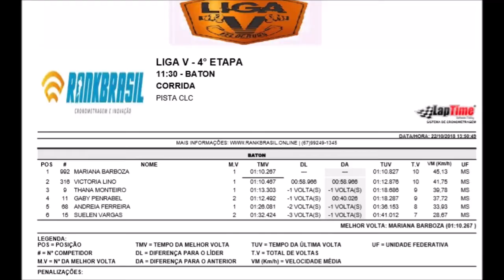4º Etapa - Batom - Liga V 2018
Liga V - Batom - 4ºEtapa

21 de Outubro de 2018